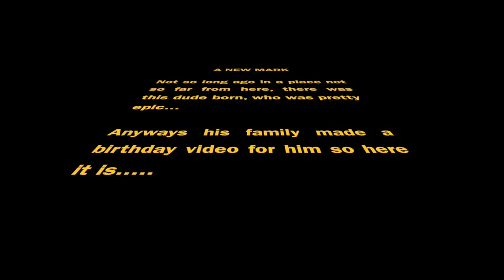HBD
HAPPY BIRTHDAY TO YOOOOOU!